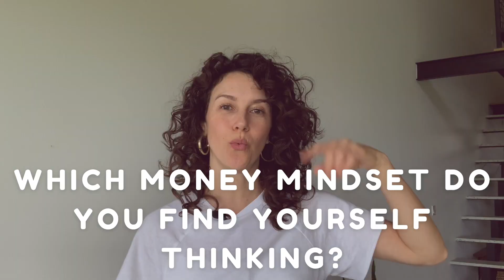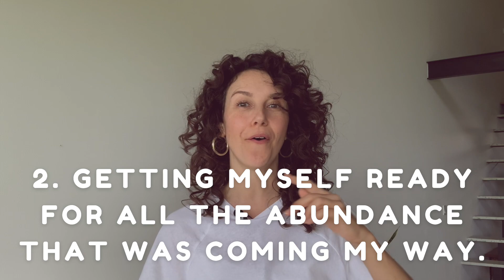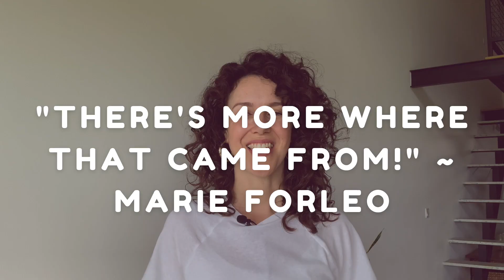How I Improved My Money Mindset To Be A 6 Figure Acupuncturist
Are you still struggling to make money as an acupuncturist and not sure why?  Are you having a hard time making money as an acupuncturist and ready to make more?  Making money as an acupuncturist is a learned skill, which is great, because you can learn how to do it too!  You can be a 6-figure acupuncturist and have your dream acupuncture income!  In this video learn how I improved my money mindset and you can be a 6-Figure Acupuncturist too!

GET YOUR PRACTICE SUCCESS STARTER PACK FOR $27 HERE TO LEARN MORE REASONS YOU’RE NOT YET CREATING YOUR DREAM INCOME: